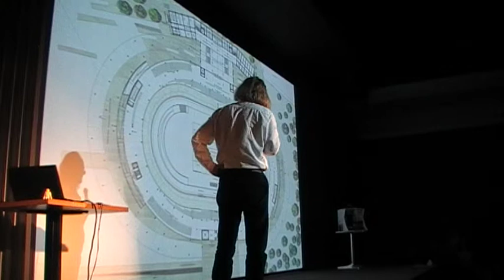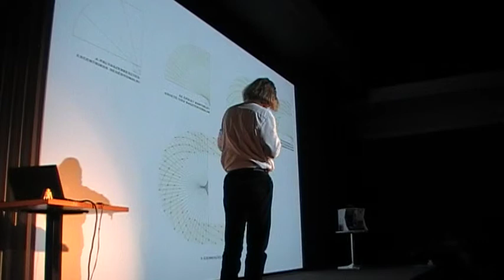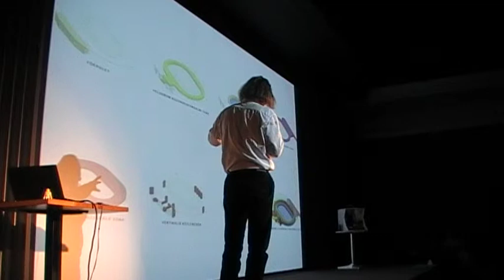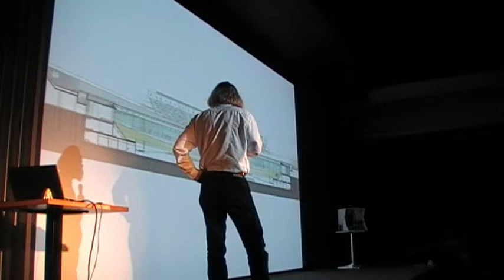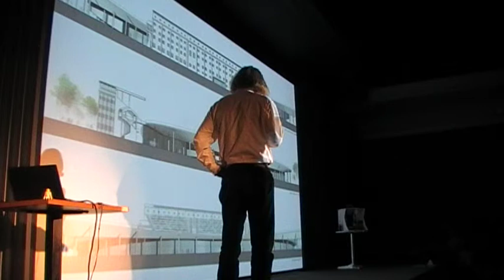Váncza László (Váncza Művek): Millenáris Velodrom